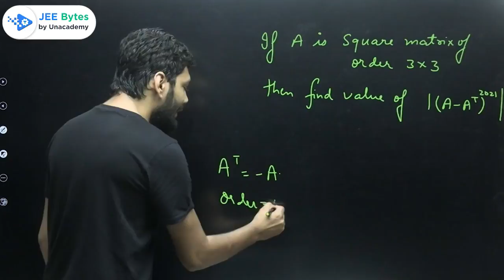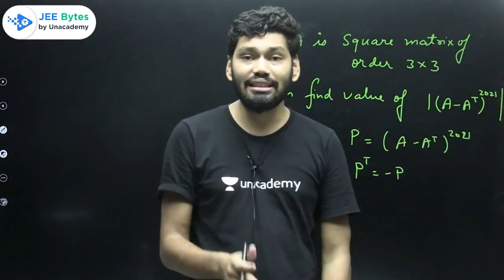Tricky Question | Matrix | JEE Bytes | Raunak Sir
Tricky Question - Matrix - (JEE Bytes by Unacademy) by Raunak Dak sir. Learn about how you can prepare effectively for the exams. Also, learn about the tips & tricks to answer efficiently and accurately and achieve your desired marks with the help of this amazing session by Raunak Dak sir.

Raunak Dak and more top educators are teaching live on Unacademy Plus.

Get daily live classes updates and materials for West Bengal Exams’ preparation

Clear your concepts by viewing the videos by experts.
JEE Bytes by Unacademy is a channel dedicated to providing knowledge and guidance to crack the IIT JEE exams. Learn all the necessary information and tips & tricks to crack and get the best possible marks in the exams.

Unacademy Subscription Benefits:
1. Learn from your favourite Educator
2. Dedicated DOUBT sessions
3. One Subscription, Unlimited Access
4. Real-time interaction with Educators
5. You can ask doubts in live classes
6. Limited students
7. Download the videos & watch them offline